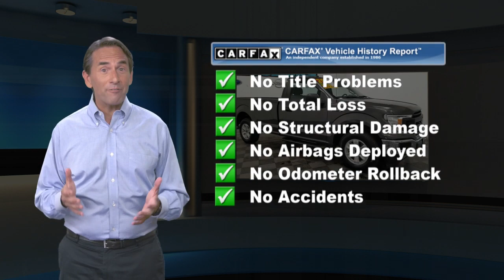Certified 2018 Ford F-150 XL, Manahawkin, NJ P83401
Causeway Cars

Certified. Gray 2018 Ford F-150 XL RWD 6-Speed Automatic Electronic 3.3L V6 *Ford Certified*, *Clean Vehicle History Report*, *One Owner Vehicle*, *LOW MILES*, ABS brakes, Compass, Electronic Stability Control, Low tire pressure warning, Traction control.Recent Arrival!Ford Certified Pre-Owned Details:* Warranty Deductible: $100* Limited Warranty: 12 Month/12,000 Mile (whichever comes first) after new car warranty expires or from certified purchase date* Transferable Warranty* Vehicle History* Roadside Assistance* 172 Point Inspection* Powertrain Limited Warranty: 84 Month/100,000 Mile (whichever comes first) from original in-service date* Includes Rental Car and Trip Interruption ReimbursementEvery pre-owned vehicle comes with the Causeway Advantage. Complimentary oil changes for the life of the vehicle, loaner cars, and multi point safety inspections. Ask us how you can make money using our Causeway Referral Program. *Synthetic and Diesel vehicles will get a $30 credit towards oil change.

[RLVID:6370:d811f3132b330ab9:cf10e8d76aa48a1e:1]